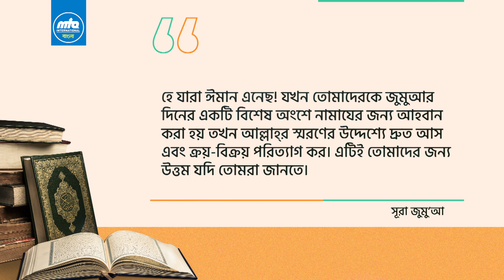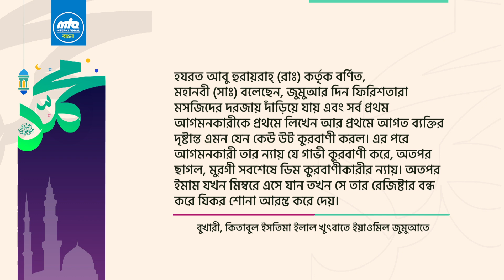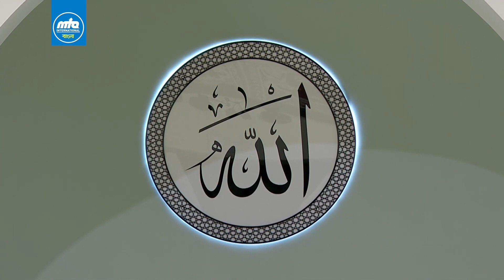জুমুআতুল বিদা | রমযান ২০২০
পবিত্র কুরআন এবং হাদীসসমূহ থেকে জুমুআতুল বিদার কোন ধারণা পাওয়া যায় না। কিন্তু রমযানের শেষ জুমুআয় যাকে জুমু’আতুল বিদা নামে অভিহিত করা হয়, সেখানে এই উপস্থিতি রমযানের অন্যান্য জুমুআর তুলনায় বহুগুন বৃদ্ধি পায় যাথেকে সুস্পষ্টভাবে বুঝা যায় এই দিনকে বিশেষ গুরুত্ব দেয়া হয়। সাধারণত গোটা বছরে জুমুআর নামাযের যে উপস্থিতি হয়, রমযানে বিশেষ পরিবেশের কারণে জুমুআর উপস্থিতি এথেকে অনেক বেড়ে যায়। আর কথিত জুমুআতুল বিদাতে মসজিদে তিলধারনের ঠাঁই থাকে না। প্রকৃত বিষয় হল, আজ মুসলমানদের মাঝে অনেক ভুল রীতি-নীতির অনুপ্রবেশ ঘটেছে,  বেদাত স্থান করে নিয়েছে, এসকল বিষয়ের মধ্যে একটি হচ্ছে জুমুআতুল বিদা।